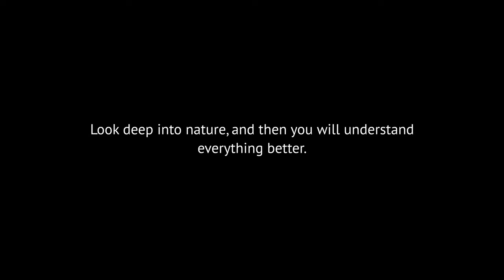TAMAN RIMBA KOMANWEL WITH DJI AVATA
This attractive park combines dense jungle with landscaped gardens, lakes, camping grounds, chalets, fountains, jogging tracks, hiking trails and other amenities to give visitors an idyllic choice for a green getaway.

Managed by the Forestry Department of Selangor, it is a lowland dipterocarp forest covering an area of more than 620 hectares, with a substantial portion of this designated as a recreational forest.

Only 20 minutes drive from KL City!

Flying Machine: DJI Avata + DJI Google Integra
Editing Softwares: Da Vinci Resolve 18
Edited Machine: MacBook Pro M2
Location: Selangor, Malaysia

All footages are under Copyright Protected.

Strictly NOT allowed to use SkyrunMalaysia footages for commercial use - branding, sales, promotion, marketing and similar with all this.